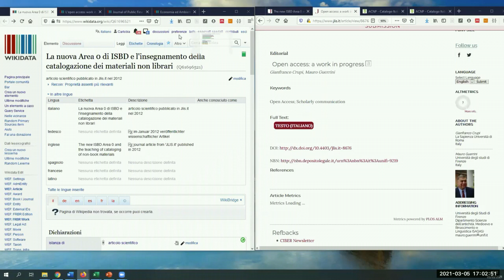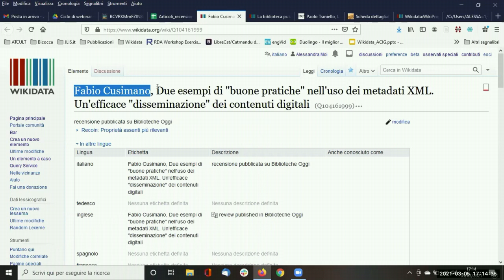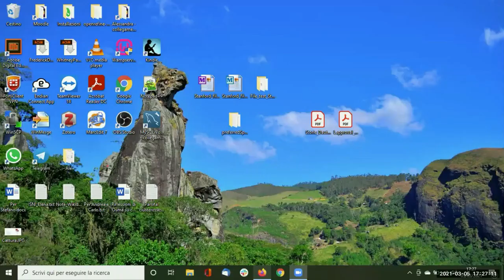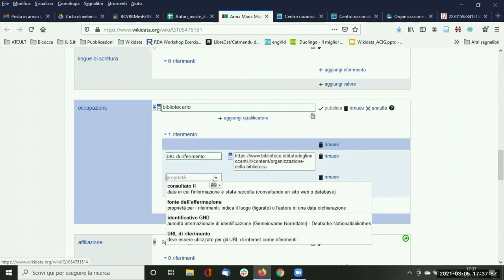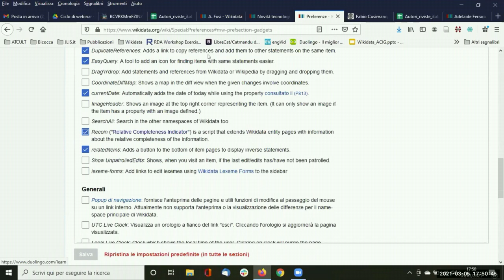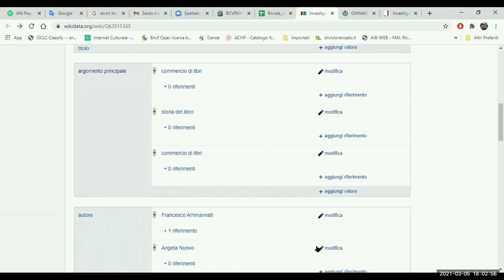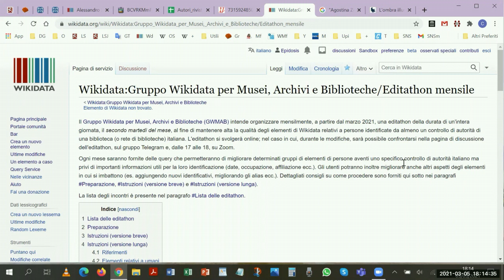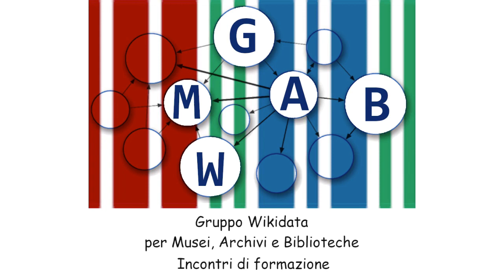Working hour sugli item di interesse bibliografico in Wikidata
Sesto incontro di formazione relativo a Wikidata tenuto dal Gruppo Wikidata per Musei, Archivi e Biblioteche